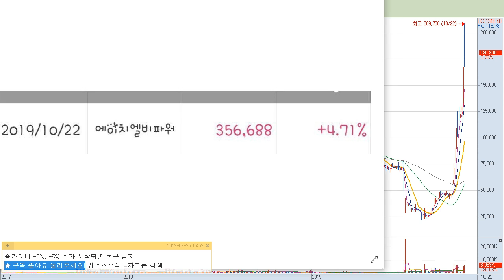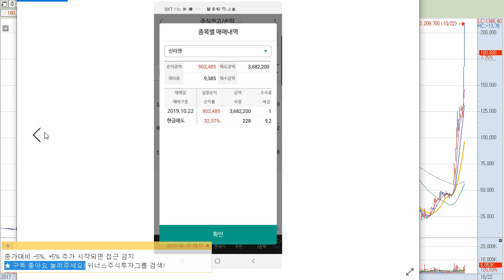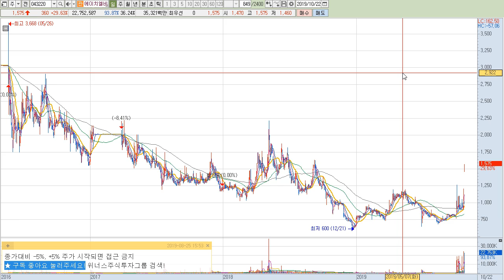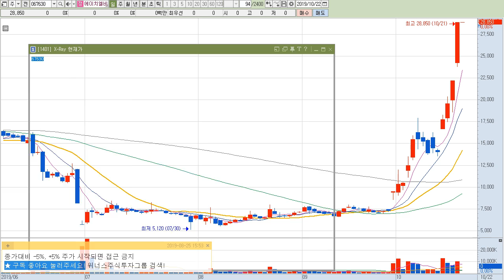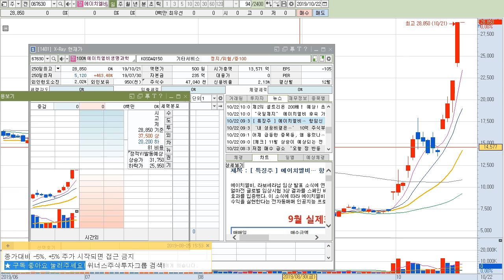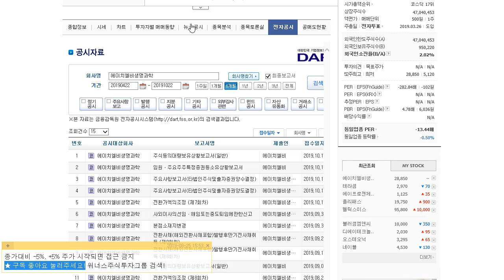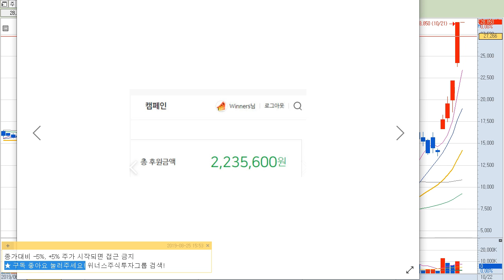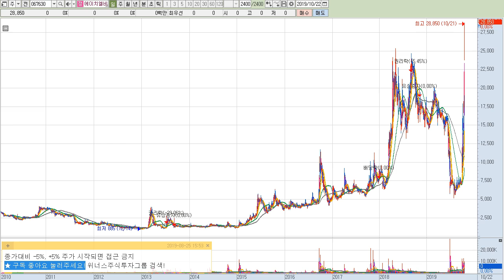[주식 종목추천포함] 에이치엘비 그룹 훑고가기! 하루 거래정지? 상관없어 치고 올라간다! 공매도 당황? 위너스주식투자그룹